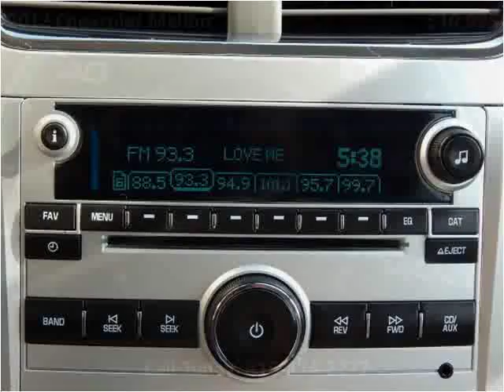2012 Chevrolet Malibu Used Cars North Kansas City MO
This 2012 Chevrolet Malibu is available from ARC Auto Store.